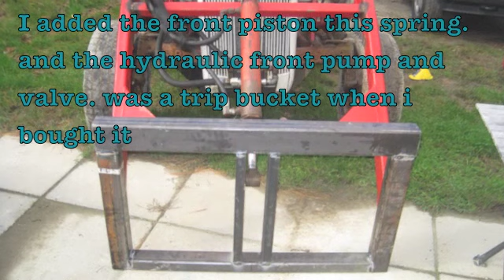Making Pallet Forks For My Tractor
tractor forks